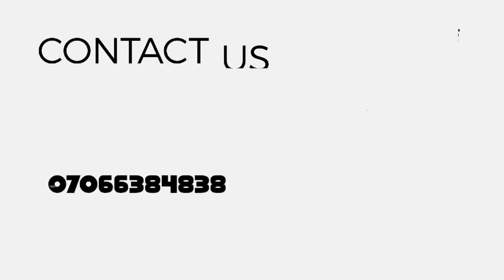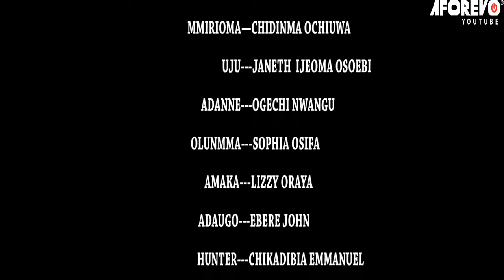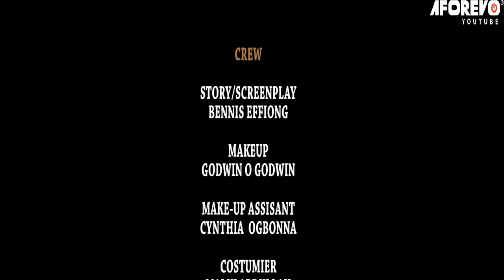THE CHILD FROM THE GODS | Latest African Epic Movie 2023 | Full Nigerian Movies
This Nigerian movie tells the story of Udoka being maltreated by her husband and new wife simply because she couldn't birth a child. What happens when the king finds out that his new wife is not exactly what she claims to be?

CASTS Ruebeen Eke, Bennis Effiong, Andrew Mfon

MOVIE: To Marry A King